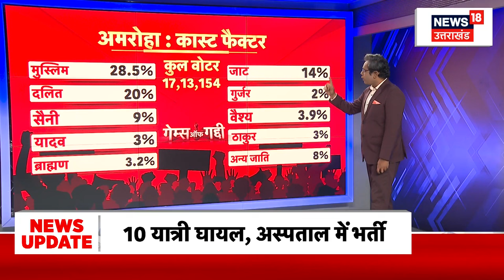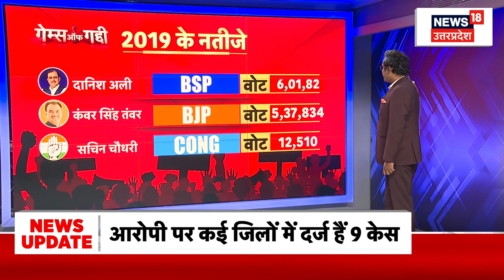Games of Gaddi: अमरोहा का दंगल...किसका होगा मंगल?। Danish Ali। Kanwar Singh Tanwar। Mujahid Hussain